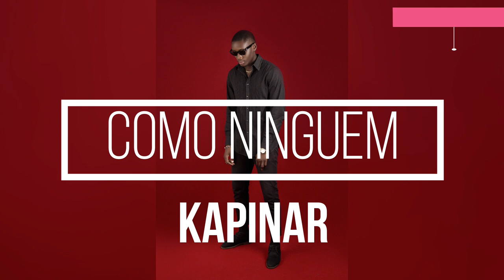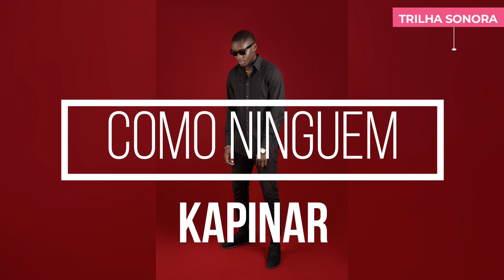TRILHA SONORA DO FILME ENTRE ASPAS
Músicas:
KEY BLACK| HEL BADINA| BOKLY| LEA K| KAPINAR| EDMILSON JR| ROMEL VICENTE| STELLA MANUEL| DANIEL FT TANGIL MOISÉS| D CLAY

Narração:
ASSANE RAMADANE JOÃO
DOLORES PEQUENINO
LASMIM CADEIRA